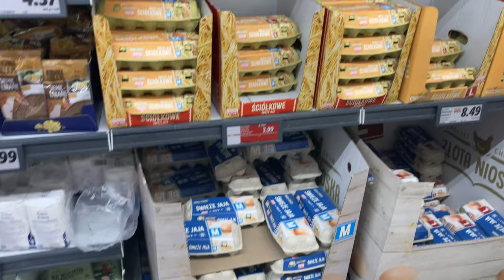⭐️Vlog | Ognisko i 24 st. 🫣😮